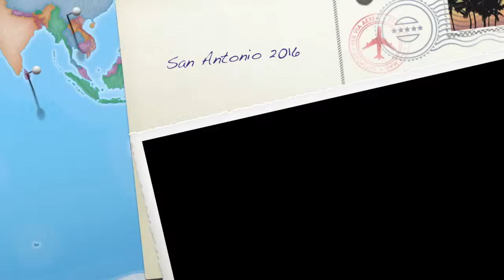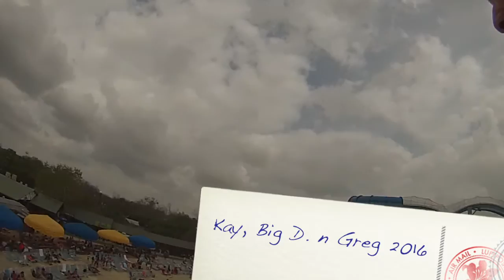Air Coaster, San Antonio 2016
San Antonio 2016,  Kaleigh, Big D and Greg, risking their lives for a thrill.    Good times,